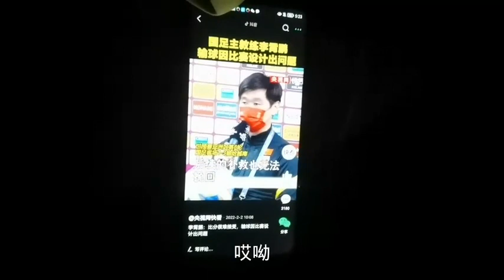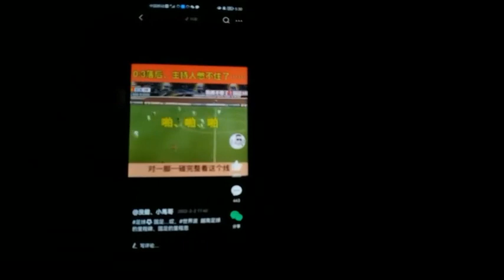西藏野外露营，狗狂叫一夜，听到女人哭声不知是什么动物【行者草原龙—阿日斯郎】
西藏野外露营，狗狂叫一夜，听到女人哭声不知是什么动物